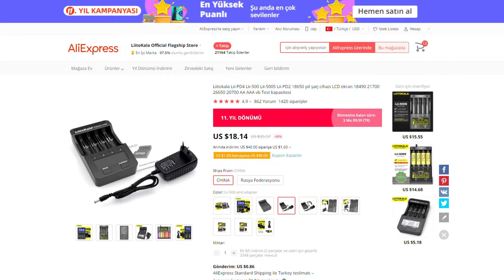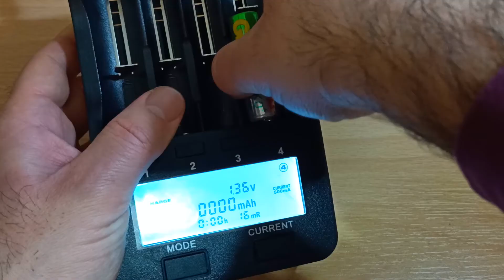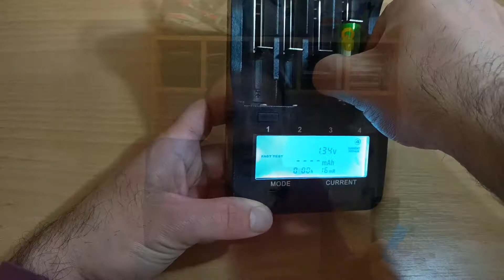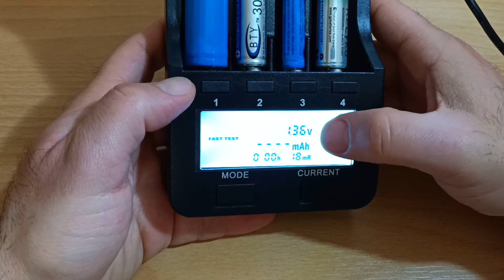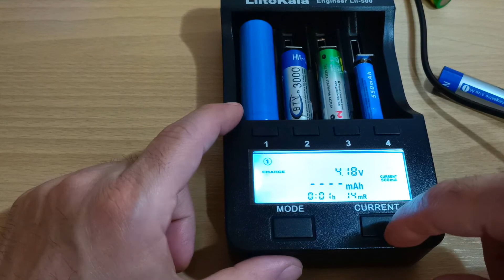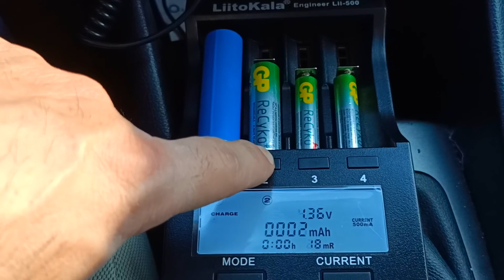LiitoKala Engineer Lii-500 Şarj Cihazı İnceleme ve Kullanımı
Bu videomuzda Aliexpressden almış olduğumuz LiitoKala Engineer Li-500 Şarj Cihazını inceleyerek, nasıl kullanıldığına bakacağız. Kutu açılışından nasıl şarj yapılıra kadar anlatıyorum. Hangi tuş ne işe yarar ve pillerimiz için en sağlıklı kullanım nasıl olur gibi bilgileri sizlerle paylaşıyorum.
Keyifli seyirler…

Home Adrift adlı kişinin Pexels'daki videosu